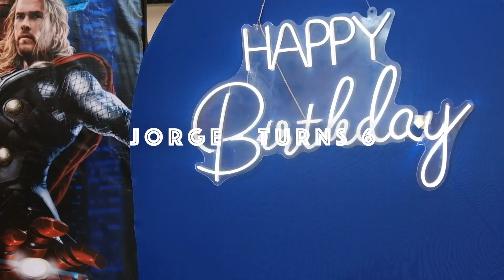jorge Turns 6